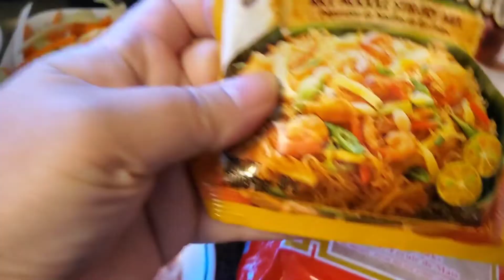PANCIT BIHON | SIMPLENG LUTONG BAHAY ala daddy Godie